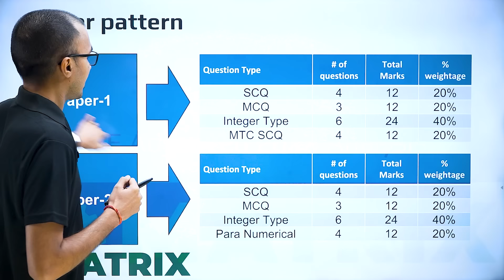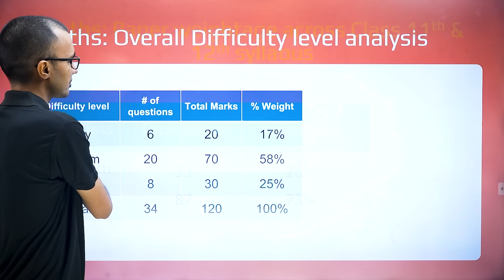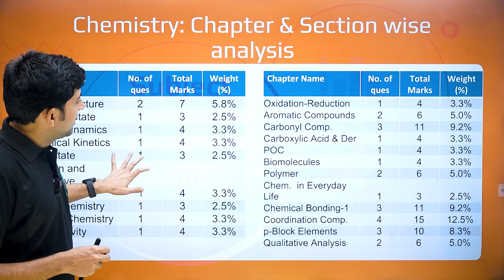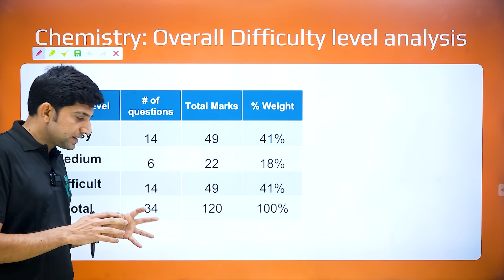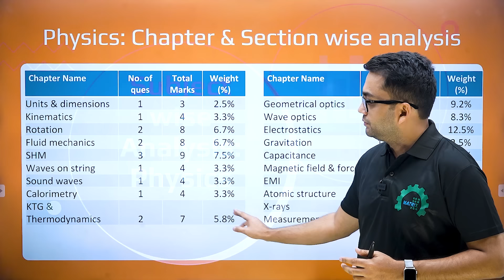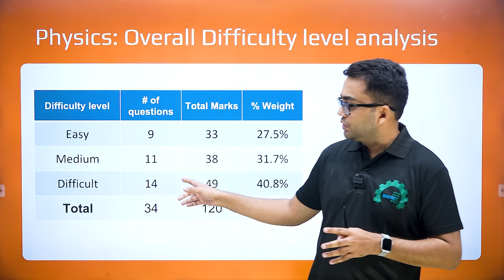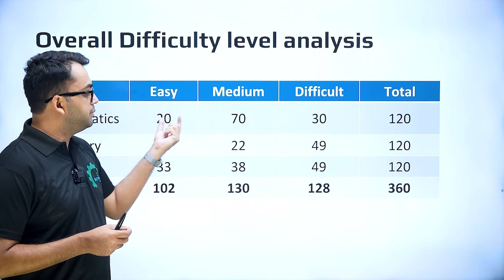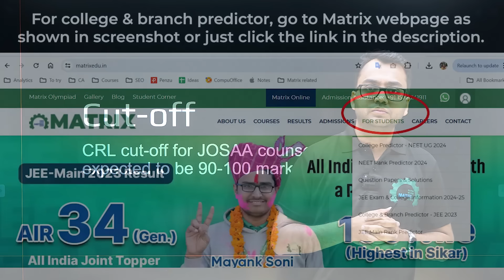JEE Advanced 2024 Paper 1 & Paper 2 Detailed Analysis by Matrix JEE Experts │IIT expected cut-off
Here Matrix JEE Experts present exclusive discussion on JEE Advanced 2024 Paper 1 & Paper 2 subject-wise analysis and reveal the IIT JEE expected cut-off, minimum marks required to get into IITs. Know the overall difficulty level in comparison with last year, paper pattern, chapter-wise distribution, weightage of 11th & 12th syllabus, section-wise marks distribution by difficulty level and category-wise expected JEE Advanced 2024 cut-off.

Also, check in which college and branch you are eligible for admission based on your JEE Rank or percentile with Matrix JEE 2024 College & Branch Predictor

Join Matrix: Click links in the comment.
Avail up to 90% scholarship with M-SAT, Matrix Scholarship & Admission Test!
JEE Division: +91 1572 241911
NEET Division: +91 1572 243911